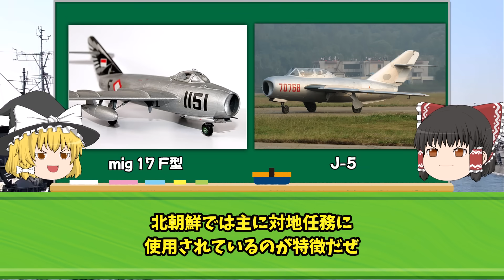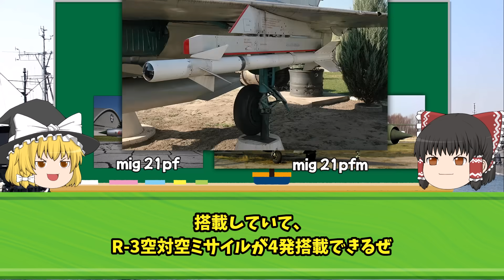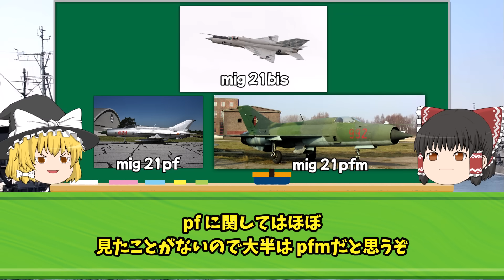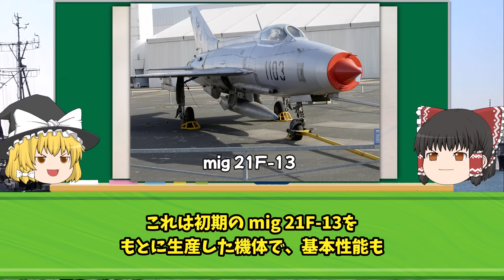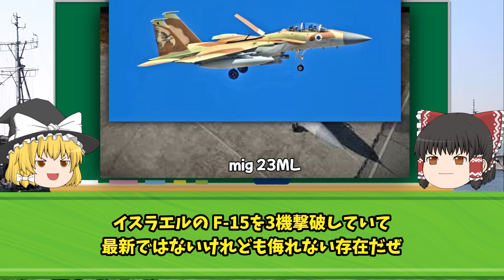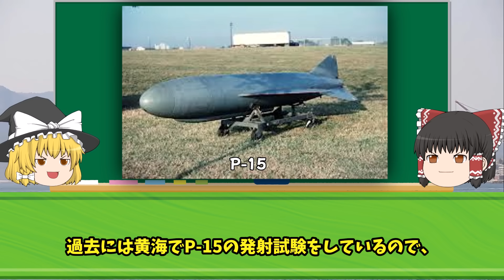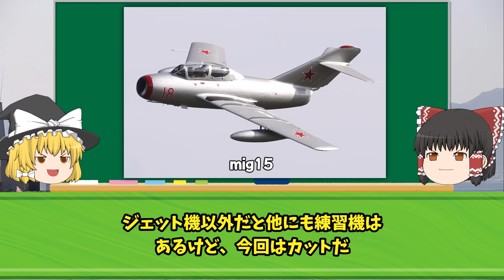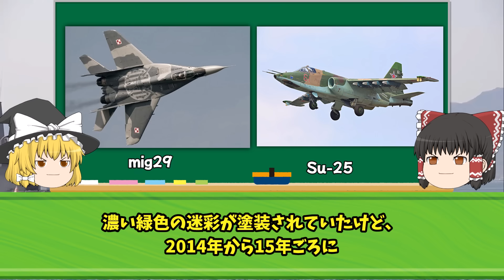北朝鮮空軍のエースパイロットがご年配すぎる...w時代に取り残された国の末路が...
iStock.com/Purplevideos,circotasu,baileystock,komisar,viafilms,3DSculptor,PlotPhoto,snksnksnksnksnk,jjneff,designprojects,AvigatorPhotographer,felixmizioznikov,vesperstock,Treedeo,mutra,Yuri_Arcurs